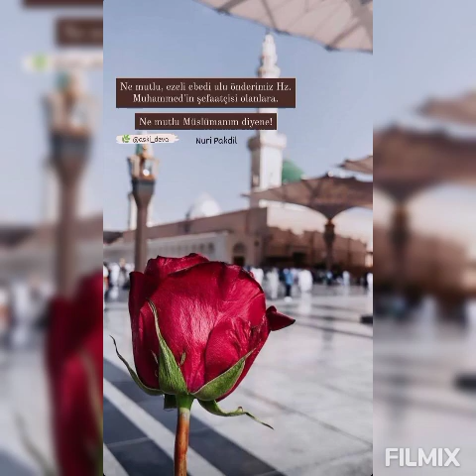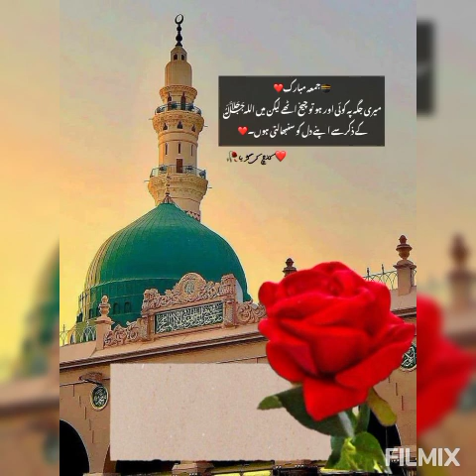Neşe Özen-Ben Kalksam Dirilsem İmanım,la Yücelsem İlahisi🥀